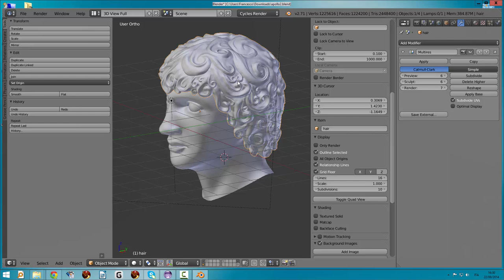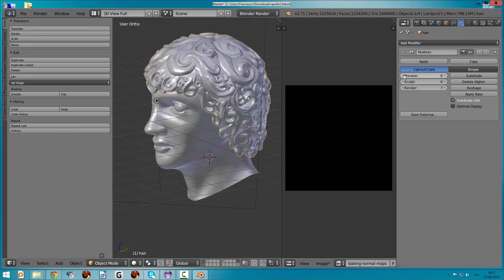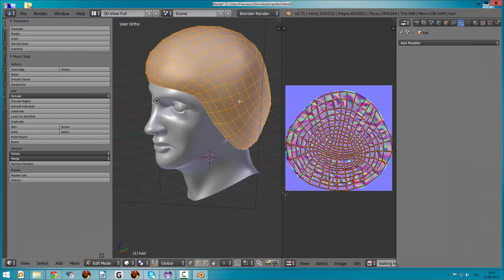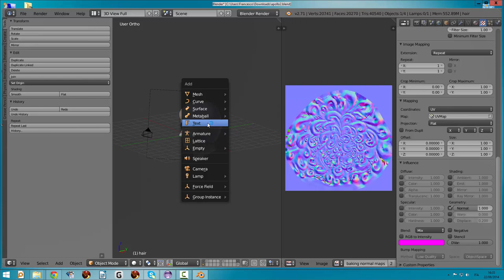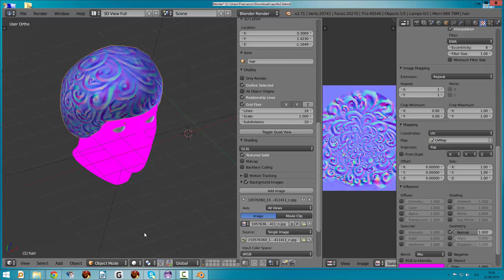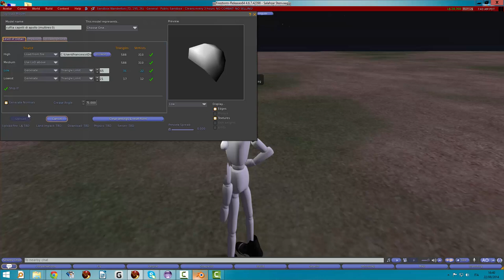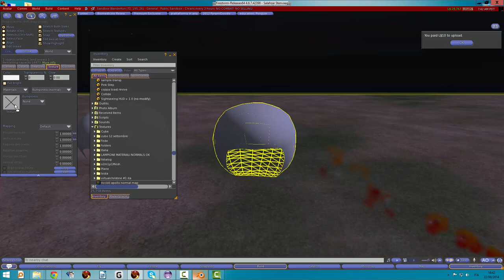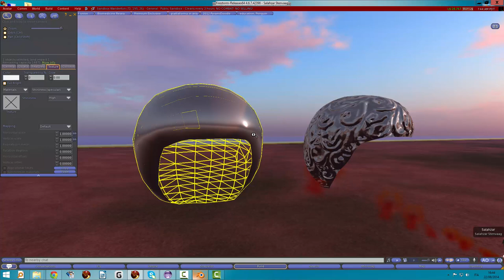testa di apollo normal map multires secondlife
Come ridurre il peso dei vertici da oltre un milione a qualche decina, con la tecnica del baking delle normal map, specialmente utilizzabile per mondi virtuali come secondlife...